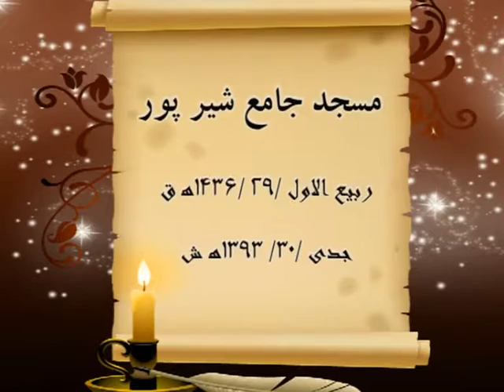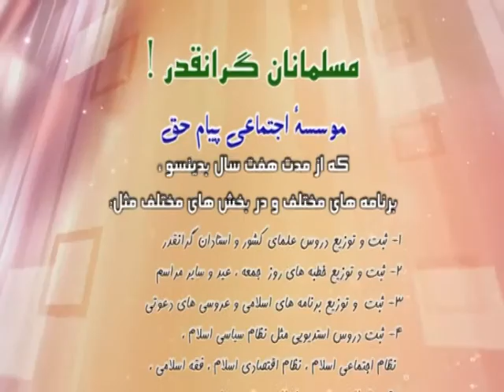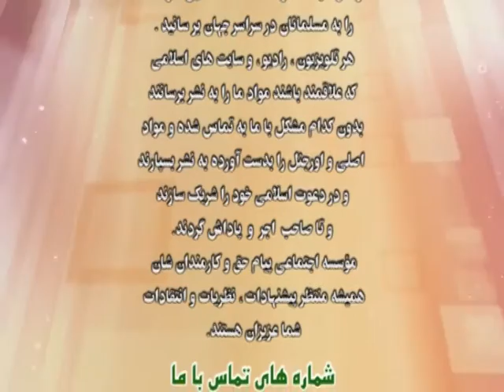3_ سخنران: استاد شیر احمد "حنیف" موضوع: تفسیر سوره لانعام از آیه 32 الی 52 سی دی سوم